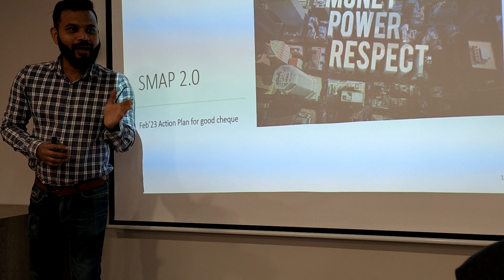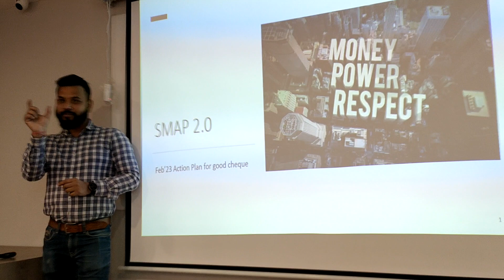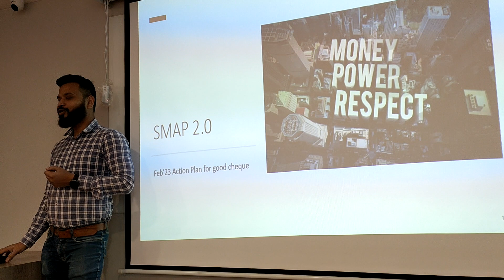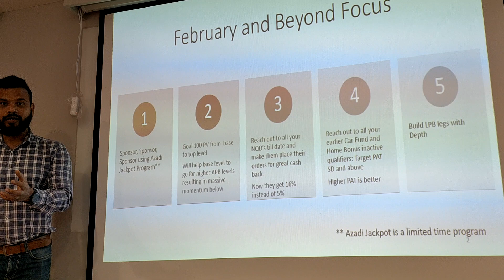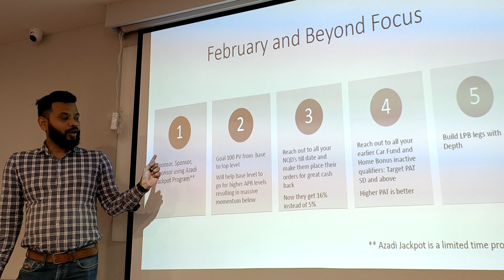modicare new plan | modicare income | modicare career | modicare Tanmay Ghosh